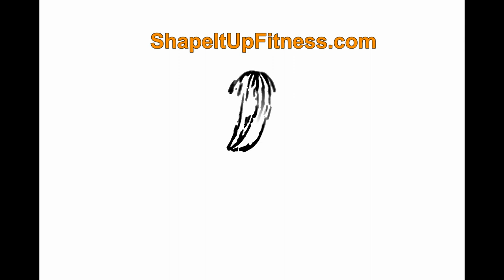Self Care While Going Through Divorce with guest Wendy Sterling (Shape It Up Nicole Simonin)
I help women lose weight for the last time.

Whether you are in the beginning of your divorce or smack in the middle, you can start the healing with self care. Listen in to Wendy's story about how her divorce was the catalyst to leave corporate america and to help women like her find their identity and voice to redesign their life. Wendy shares how "My divorce was a GIFT and wake up call I needed to see it was happening FOR me not TO me".